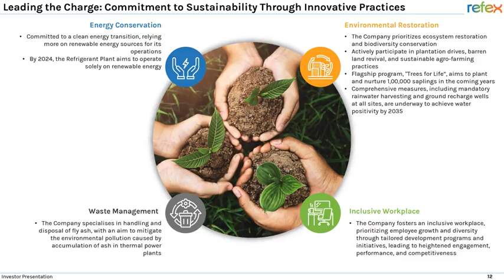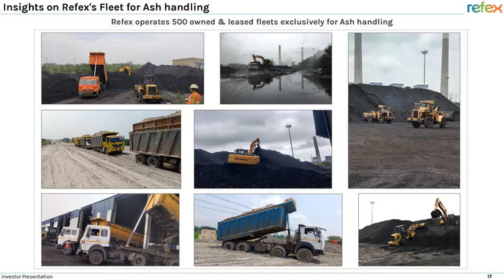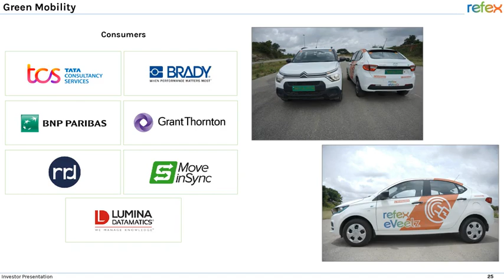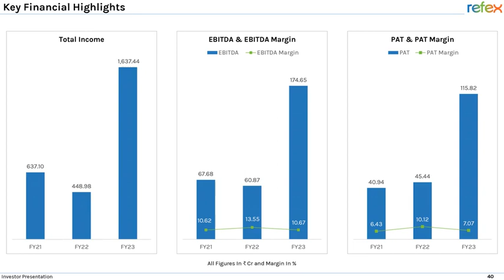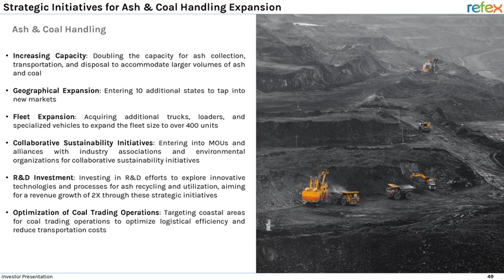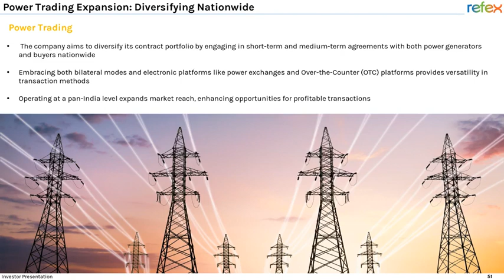Refex Industries Limited Investor Presentation for FY&Q March 2024 Results